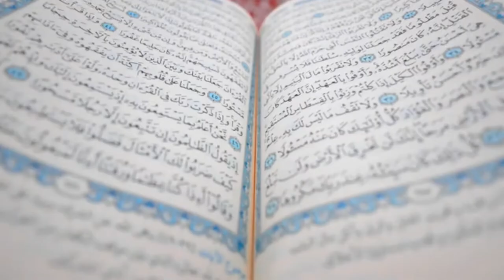Labor Job In Saudi Arabia 2021 || BA Production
Urdu Poetry

Punjabi Songs

Islamic Documentary